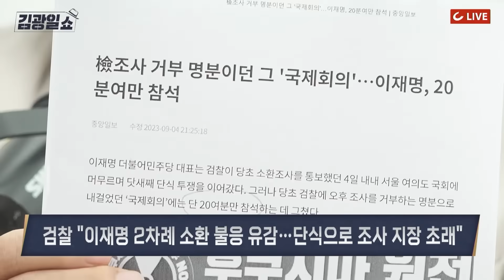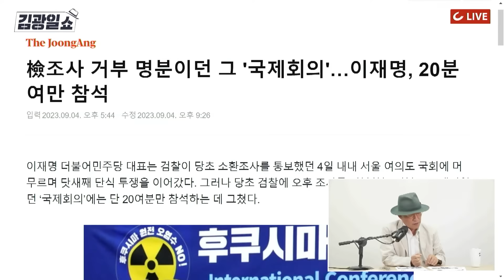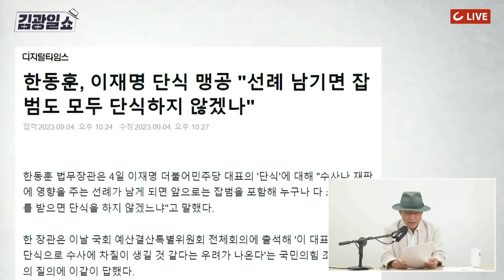[김광일쇼] 한동훈 "이런 사례는 저도 못 봤고 국민들도 못 봤을 것"...오래 전에 준비했다는 국제회의, 이재명 겨우 20여분 참석